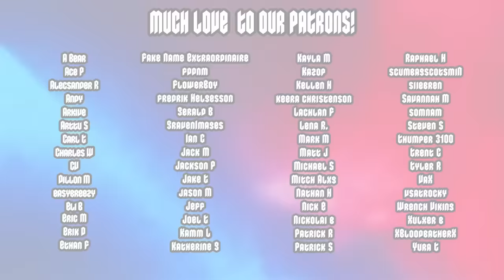NIGHTWISH | GHOST LOVE SCORE | REACTION & ANALYSIS by Vocal Coach / Metal Vocalist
After not listening to Nightwish since 2004, Ghost Love Score was AMAZING! Floor Floor Jansen is one of the most dynamic, multifaceted vocalists I've heard to date!
▼▼ Cool stuff below! ▼▼
Video edited by Steven Michael